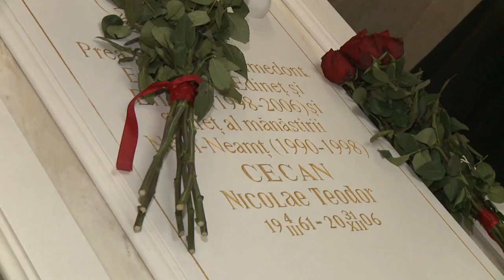Vizită la Mănăstirea Noul Neamț din Chițcani